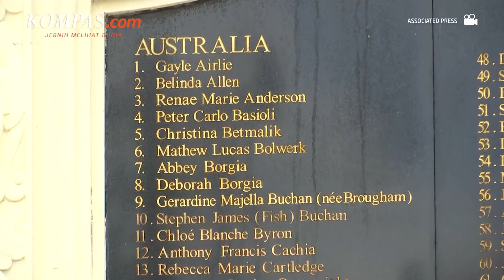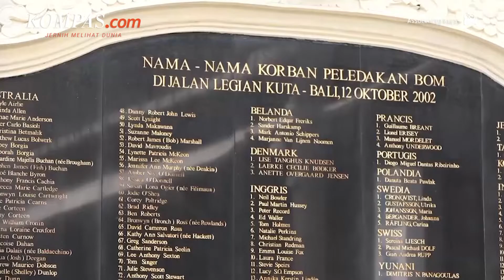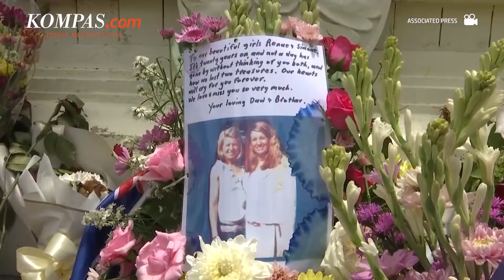Peringatan 20 Tahun Tragedi Bom Bali yang Renggut 202 Nyawa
12 Oktober 2002, tiga ledakan dahsyat berturut-turut mengguncang Pulau Dewata, Bali, sekitar pukul 23.15 waktu setempat. Ledakan pertama dan kedua terjadi di Jalan Legian, Kuta, Kabupaten Badung, Provinsi Bali.

Sementara itu, ledakan ketiga terjadi sekitar 100 meter dari Kantor Konsulat Amerika Serikat, di daerah Renon, Denpasar Bali. Korban jiwa berjatuhan. Totalnya, ada 202 orang yang meninggal. Korban mayoritas merupakan warga negara Australia.

Bagaimana kronologi tragedi bom bali?

Penulis Naskah: Arini Kusuma Jati
Narator: Firzha Ananda Putri
Video Editor: Armitha Sathi Devi
Produser: Firzha Ananda Putri
Music: The Empty Moons of Jupiter - DivKid | Liquid Time - Aakash Gandhi